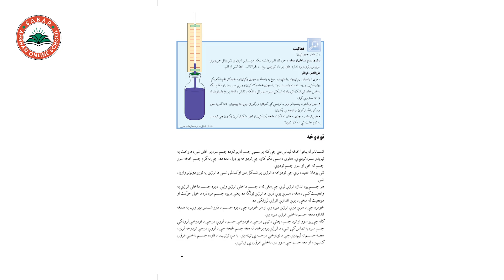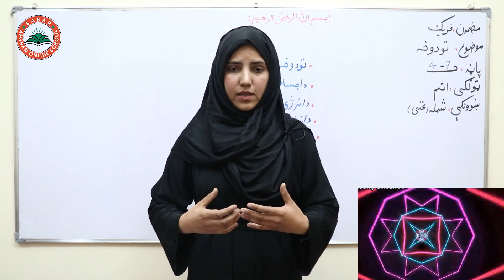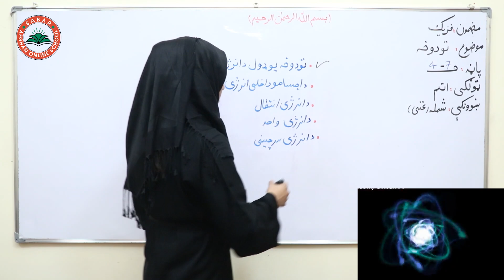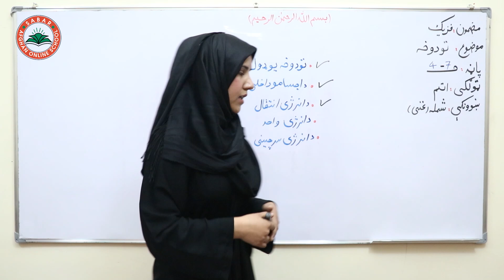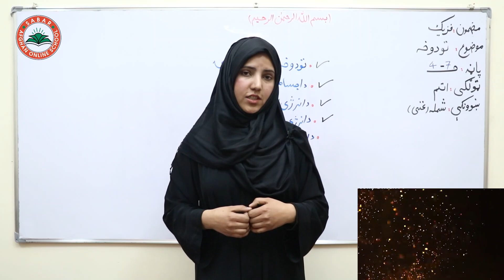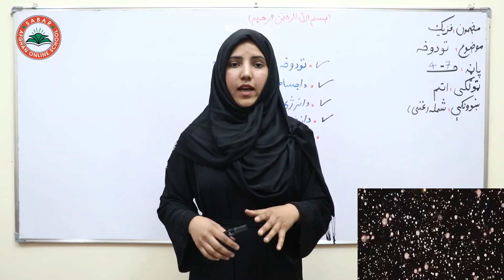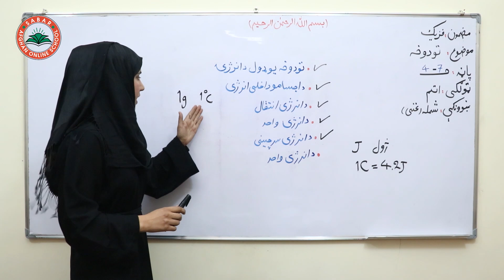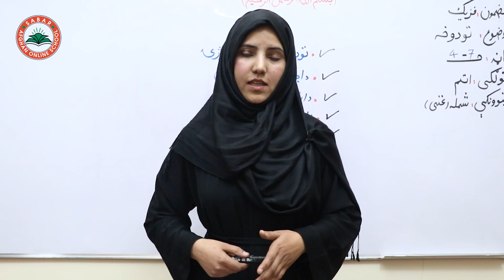Class 8 - Physics Subject | heat - Lesson 2 | لوست 2 - تودوخه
heat,
تودوخه     ,
حرارت,

Class 8 _ Lesson 2 _ Physics   Subject  / لوست 2 -  د فزیک کتاب _  اتم ټولګی

Class 8_Physics
# Online_Lessons
# Online School
# Afghanistan Online Schools
# Teacher_Bibi_Khadija_Ghorzang
# انلاین درسونه
# انلاین درسونه په پشتو ژبه